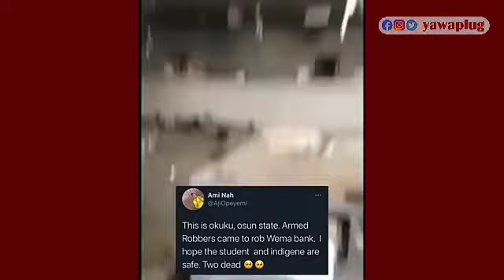JUST IN: Armed robbers attack bank in Okuku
Armed robbers attack bank in Okuku, Osun state. The incident occurred today, March 11.

A WITNESS REPORTED

"This is okuku, osun state. Armed Robbers came to rob Wema bank.  I hope the student  and indigene are safe. Two dead"